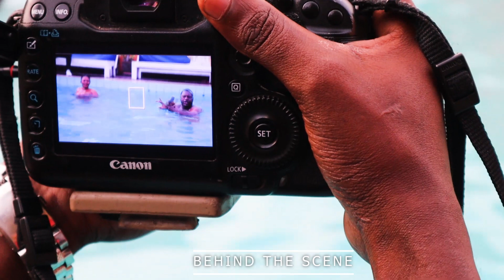UMWANYA PART 3|CHRIS BARAMUFUNZE UBUZIMA BWIWE BWOSE|BURUNDIAN MOVIES|RWANDA,UGNDA,TANZANIA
Kurikirana uko vyose vyagenze muri film UMWANYA

Hari ico ubaza wotwandkira kuri